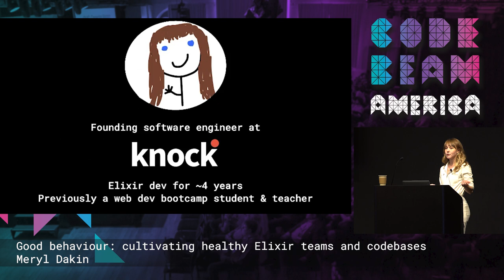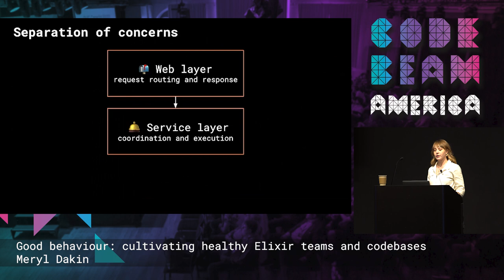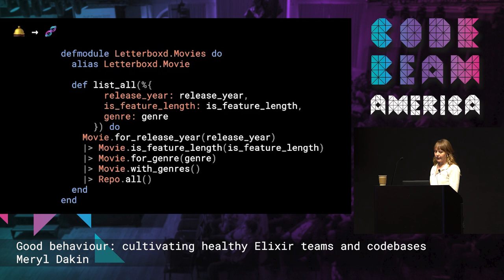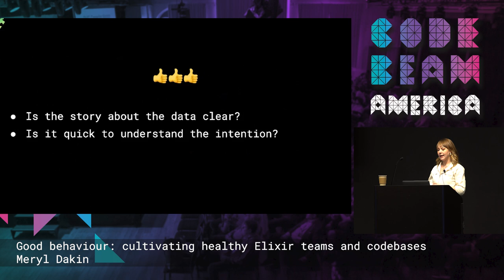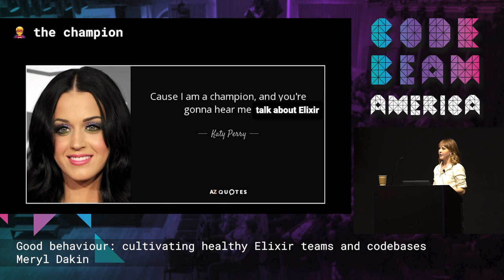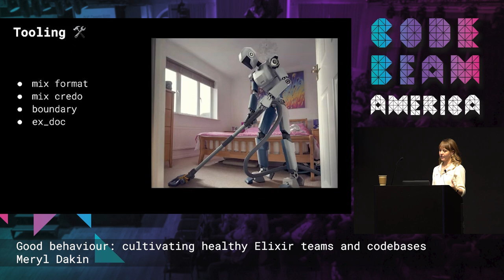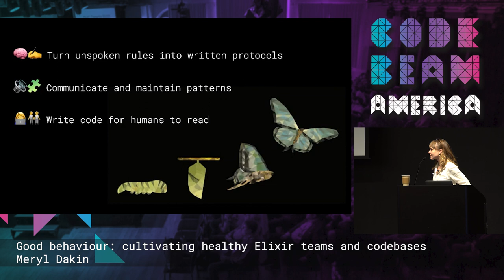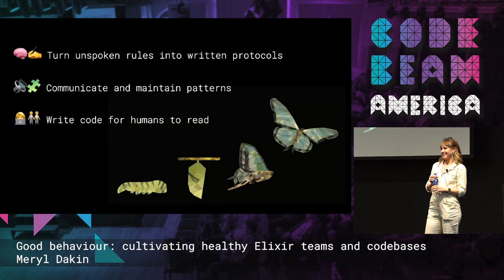Good behaviour: Cultivating Healthy Elixir Teams & Codebases | Meryl Dakin | Code BEAM America 2022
Good behaviour: Cultivating Healthy Elixir Teams & Codebases | Meryl Dakin - Founding engineer @ Knock

ABSTRACT
This talk is about how we as Elixir developers and managers can use our tool most effectively. As an Elixir developer who’s worked at three companies at varying stages of using the language, I cover practices of adoption and maintainability I’ve seen work best. We’ll look at an organization adopting it for microservices, a legacy codebase rebuilt from Ruby, and a startup using Elixir for its greenfield application. We’ll delve into best practices around testing, context organization, macros, Ecto, and more. IC’s and managers will come away with tangible strategies to develop processes and organize their work so the codebase remains flexible and coherent for the future of the product.

OBJECTIVES
To share best practices with organizations and individuals at any level of Elixir adoption to maintain a healthy codebase and aligned team

AUDIENCE
Elixir enthusiasts who are encouraging adoption on their team, developers on legacy codebases looking at how to standardize, managers working to onboard IC’s new to Elixir, anyone interested in best practices on production Elixir applications